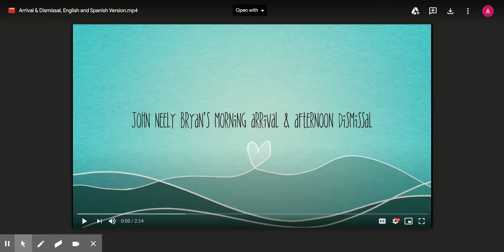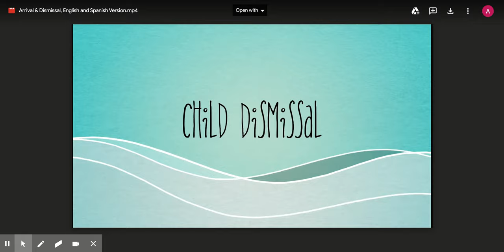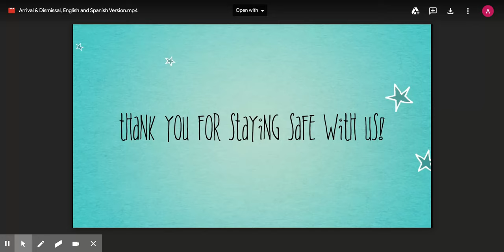JNB Arrival & Dismissal